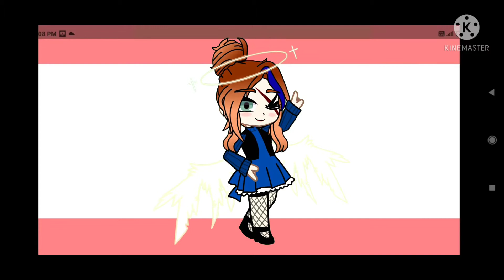Posin meme William x Clara